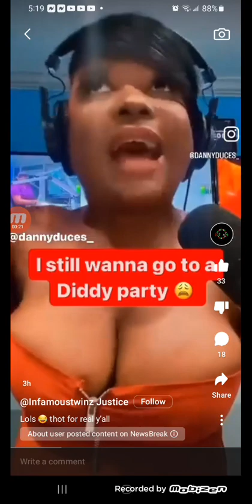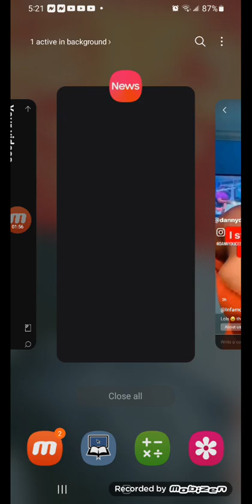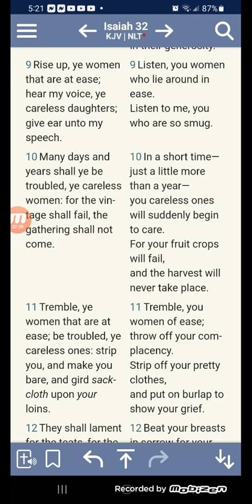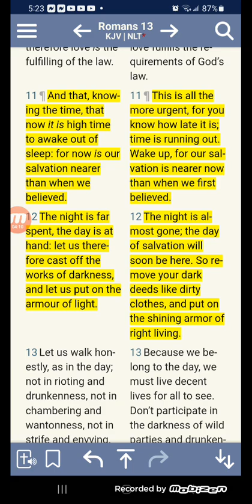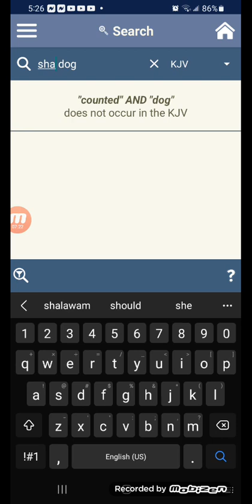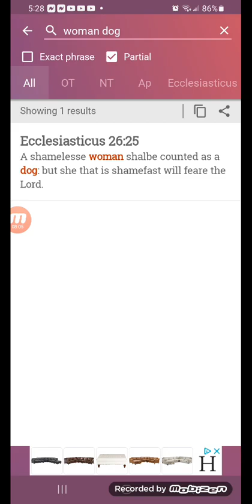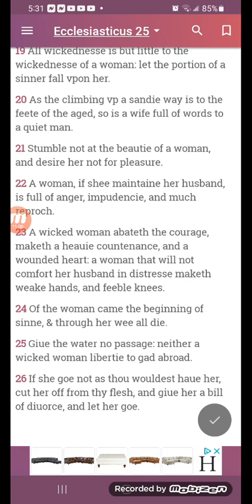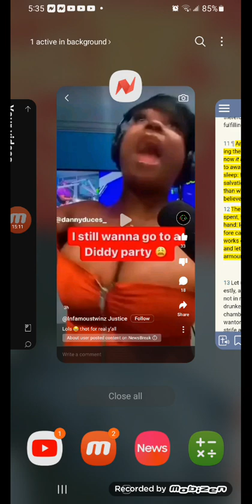EVE says she still wants to go to a DIDDLER PARTY 🥳 🎉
EVE is just as thruu as E saw